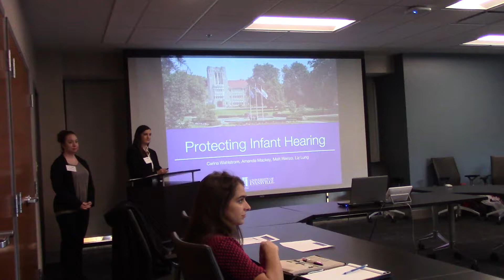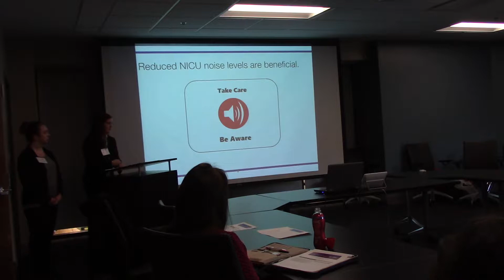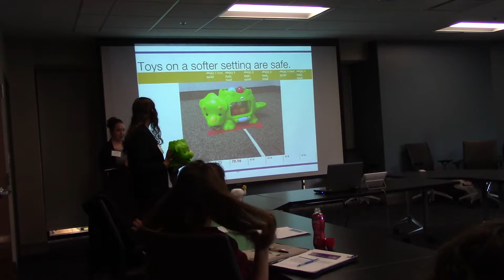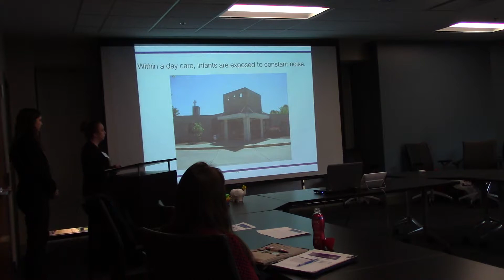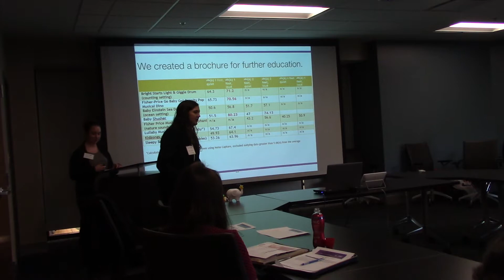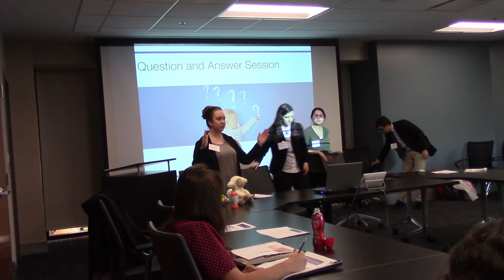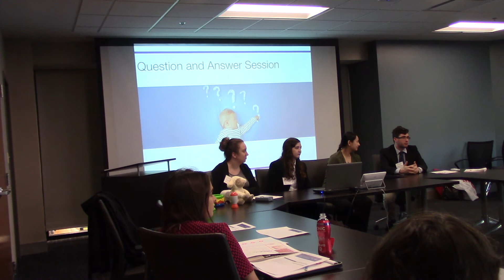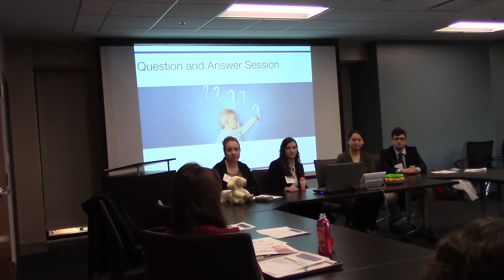Infant Hearing Final FA 17, part 1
Infant Hearing Final presentation, Fall 2017, Part 1